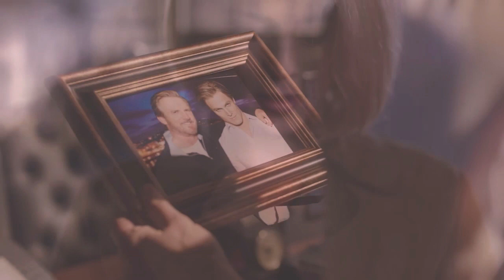Arrow- Oliver & Felicity | Angel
Serie: Arrow